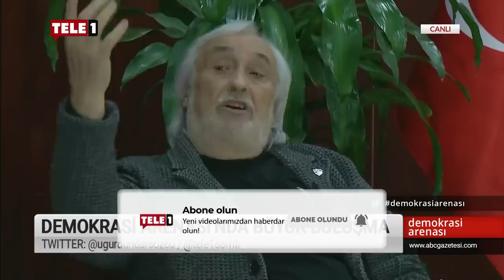"Kanal İstanbul yapılamaz çünkü AKP gidecek" - Uğur Dündar İle Demokrasi Arenası (17 Ocak 2020)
Uğur Dündar'ın bu haftaki konukları; Türk tiyatrosunun ustalarından Müjdat Gezen ve gazeteci Yılmaz Özdil.